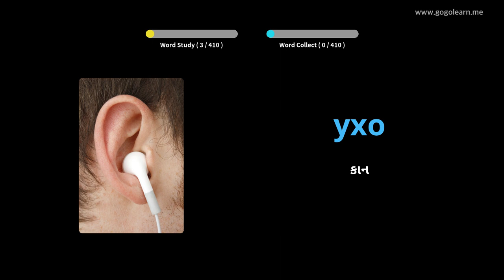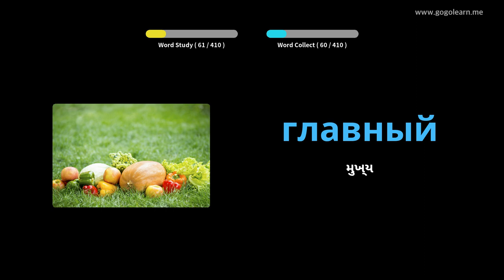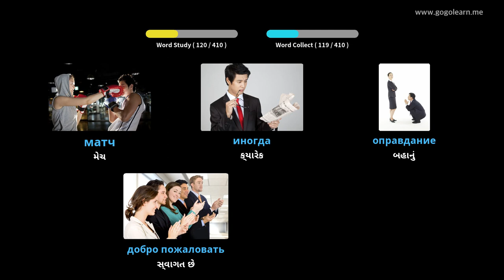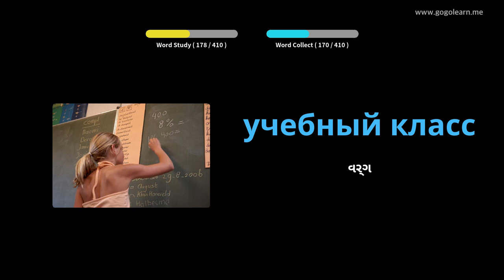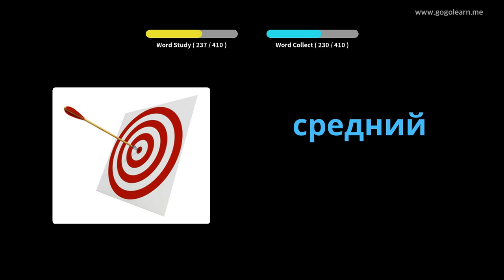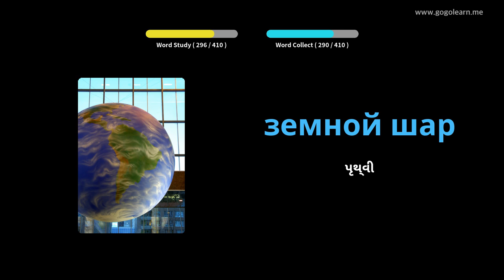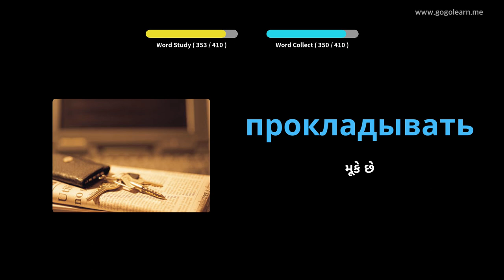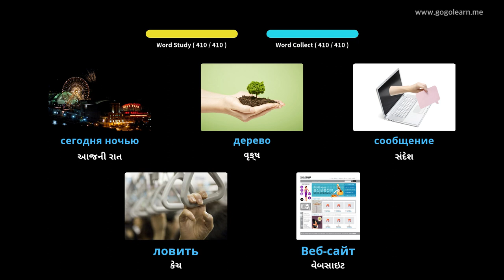રશિયન શબ્દભંડોળ માધ્યમિક શાળા 1 | Golearn